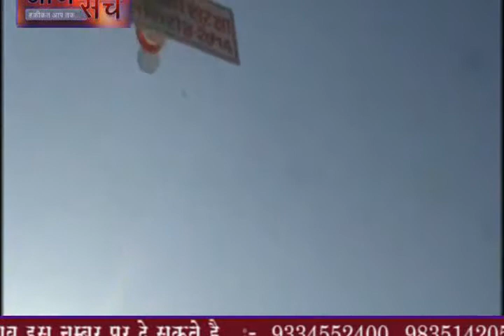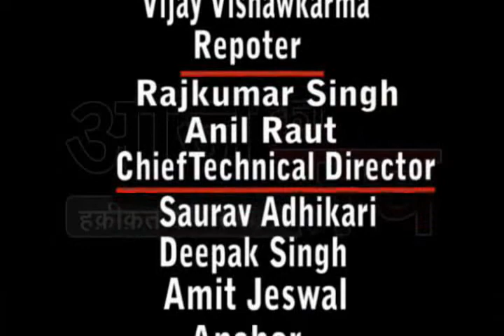Aaj Ka Sach News Dhanbad 02 02 2015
This Video Upload by Vikash Singh